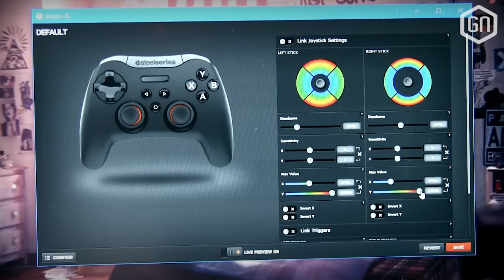Naait de SteelSeries Stratus XL zichzelf met Bluetooth? | GamersNET Gear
Van SteelSeries komt de vernieuwde Stratus: de draadloze Stratus XL, die naast mobiele controller ook gewoon functioneert als gamepad voor je pc, maar dan wel alleen via Bluetooth? Tom en Peter struikelen over het gebrek aan een kabel in deze GamersNET Gear...